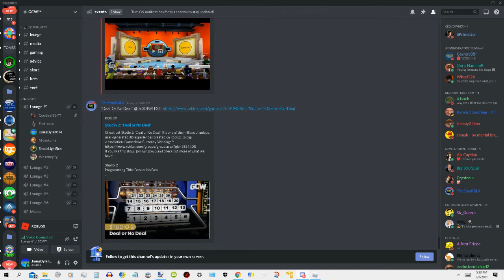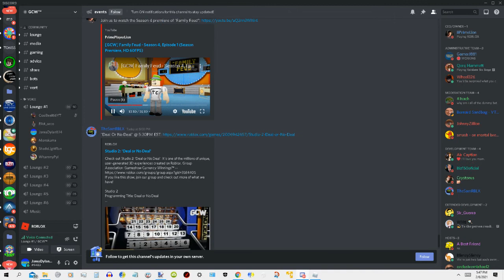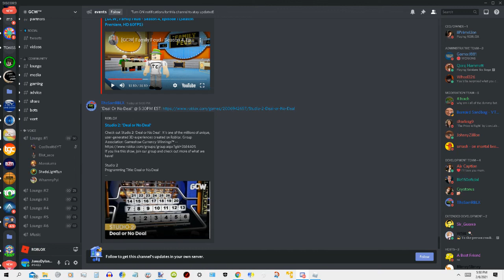GCW's Deal or No Deal (2/6/21)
This is GCW's Deal or No Deal, where you can win up to 250R$!
Make sure to like the video and share it with friends!